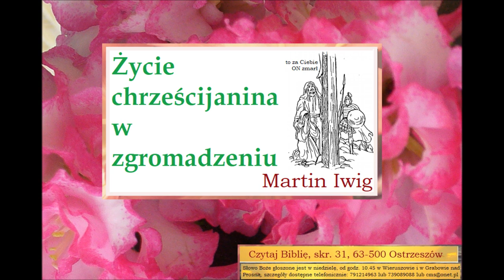Życie chrześcijanina w zgromadzeniu Zielone Niwy